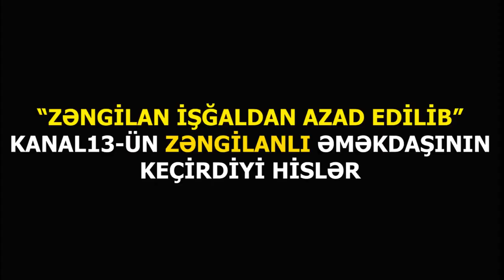"Zəngilanın XƏBƏRİNİ EŞİDƏN kimi başladım AĞLAMAĞA,HAMI mənə baxırdı"-Kanal13-ün Zəngilanlı Əməkdaşı